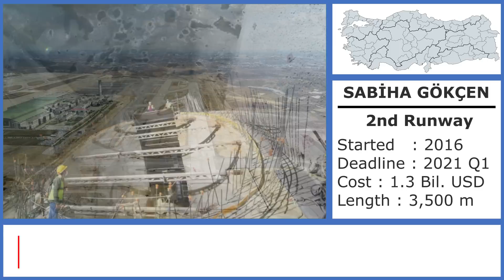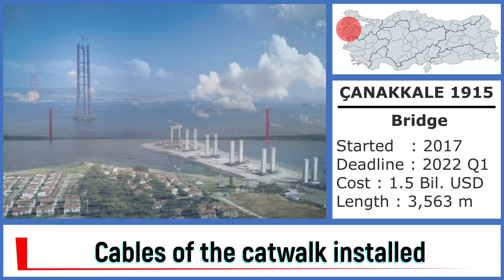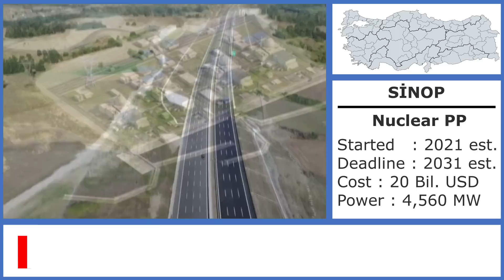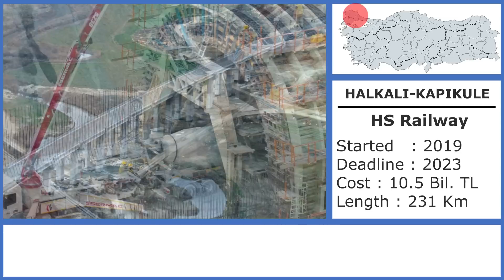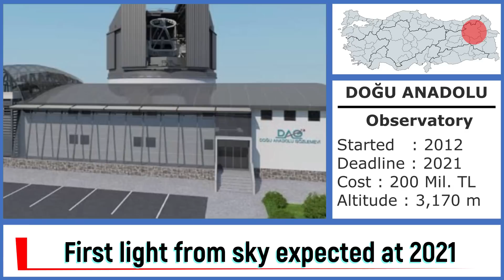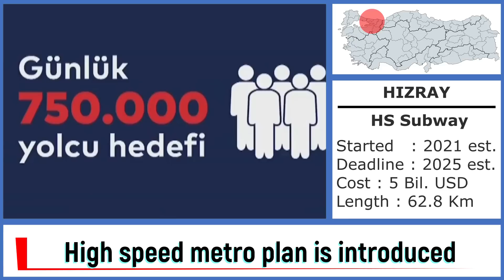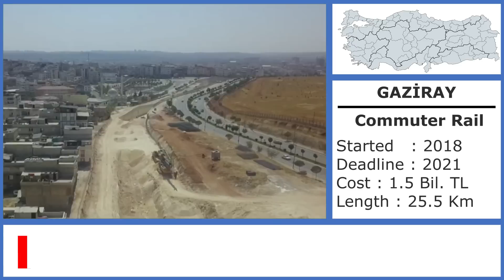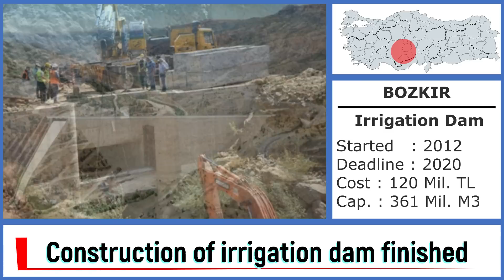Summary of Major Infrastructure Projects in Turkey, September-2020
We present brief information and latest status of major infrastructure projects in Turkey, as of September 2020.

0:00 Introduction
0:34 Yusufeli Dam and Hydroelectric PP
0:54 Sabiha Gökçen Airport
01:14 Çanakkale 1915 Bridge
01:34 Akkuyu Nuclear PP
01:54 KMO (North Marmara Motorway)
02:14 Sinop Nuclear PP
02:34 Ankara-Niğde highway
02:54 Kömürhan Bridge
03:14 Karapınar Solar PP
03:34 Halkali-Kapikule HS Railway
03:54 Bursa and Ankara HS Railway
04:14 Antalya 3rd Stage Railway System
04:34 Çamlıca TV-radio tower
04:54 DAG Observatory
05:14 İstanbul Hızray Metro Project
05:34 SEYMEN Waste PP
05:54 İzmir Narlıdere Subway
06:14 İzmir Çiğli Tram
06:34 Bursa T2 Subway
06:54 Gaziray Suburban Line
07:14 Ankara-Sivas HS Railway
07:34 Rize İyidere Logistic Port
07:54 Bozkır Irrigation Dam